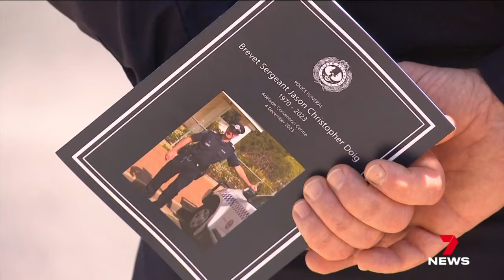Jaydn Stimson and his mother both charged with firearms offences | 7 News Australia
There has been a shock twist in the case of a South Australian man accused of killing a highly respected country police officer.

The 28-year-old has been slapped with fresh firearms charges and so has his mother.

7NEWS combines the trusted and powerful news brands including Sunrise, The Morning Show, The Latest, and 7NEWS.com.au, delivering unique, engaging and continuous coverage on the issues that matter most to Australians. Watch 7 News Australia full broadcasts and full episodes nightly at 6pm and weekdays at 11:30am and 4pm on Channel 7 and 7plus.